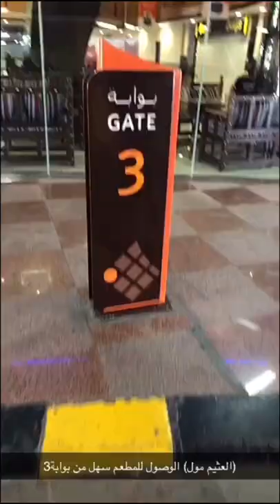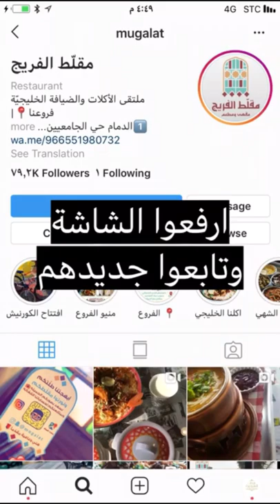افتتاح الفرع الرابع لمطاعم مقلط الفريج في العثيم مول بوابة3 | سناب الشرقية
تابعوا الافتتاحات معنا👏🏻
تم افتتاح الفرع الرابع لمطاعم مقلط_الفريج في العثيم مول بوابة3 وحفل الافتتاح الرسمي بيكون يوم الخميس القادم من الساعة ٦ الى ٩ مساءاً وراح يكون في فعاليات ومسابقات وفرقة شعبية ورسم على الوجه للأطفال وجوائز ايباد، حياكم الله
المطعم معروف ومتخصص بالأكلات الشعبية الخليجية سواء فطور او غداء او عشاء وغدانا كان (مكبوس دجاج، برياني دجاج، مرقوق لحم، جريش احمر، كشري، بليلة، شوربة شوفان، ورق عنب، سلطة رايق، فتوش، بالإضافة الى العصيرات عوار قلب وليمون نعناع) .
وبعد الغداء كان لا بد من القهوة والشاي وكيكة الحليب بالزعفران ومعها كيكة الردڤلڤت، وكيكة التمر، وكيكة الجزر، أمّا اللي يبي يفطر عندهم فطور شعبي يستقبلونكم بالعثيم مول من ٧ صباحاً